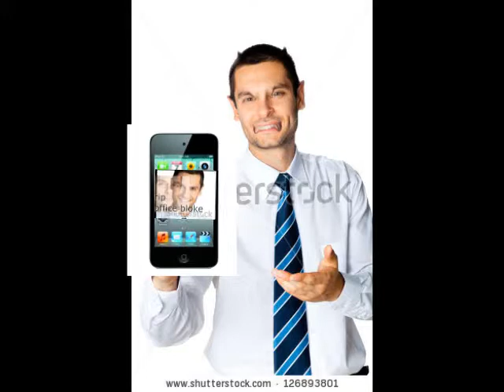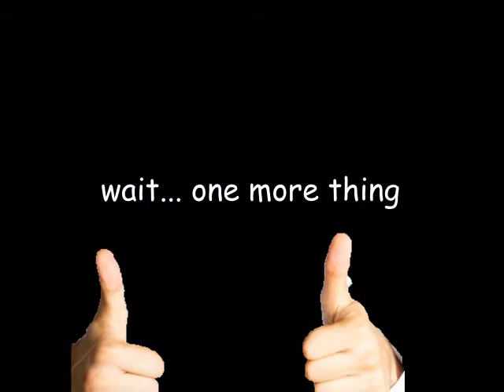Portrait of young happy smiling business man, isolated over part 3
Sex and in the city makes a great combustion chamber for anothy hopkins because i dont know who that is. I just have the name, nnameby its a guy who loves shit eating grins on tuesdays I like to JPG JPG JPG JPG JPG JPG JPG JPG JPG JPG JPG JPG JPG JPG JPG JPG JPG JPG JPG JPG JPG JPG JPG JPG JPG JPG JPG JPG